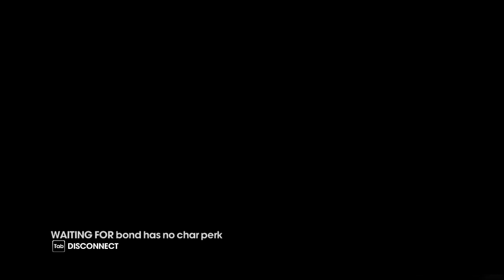Saints Row The Third Coop - Part 41 - Mayhem 3 success, Decker Gang Operation